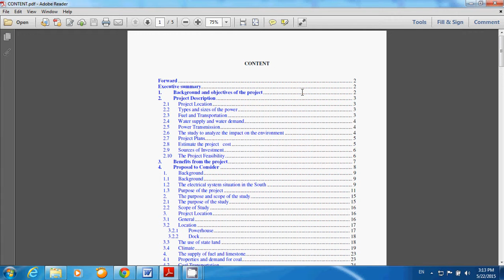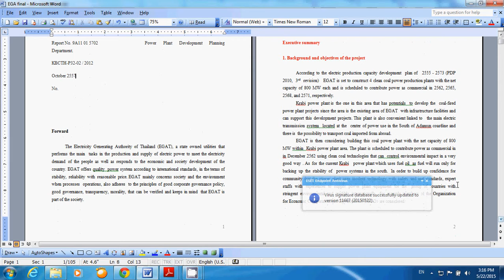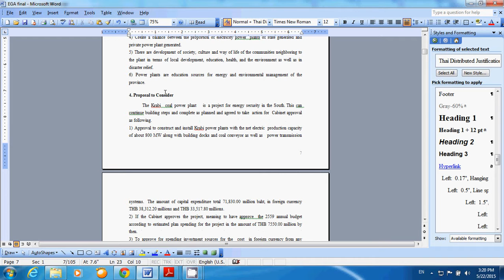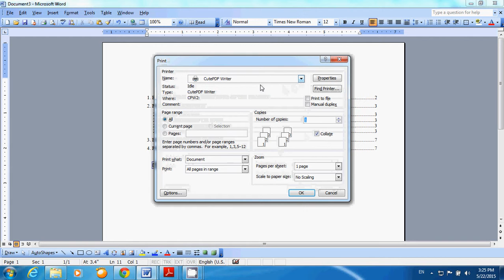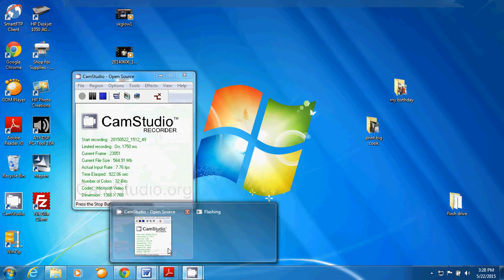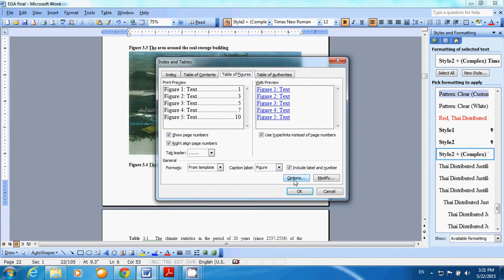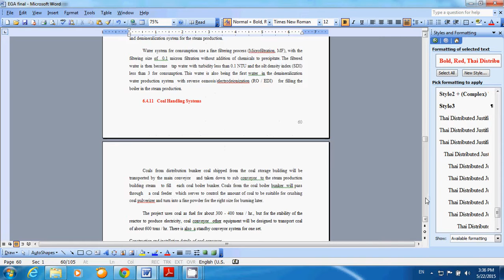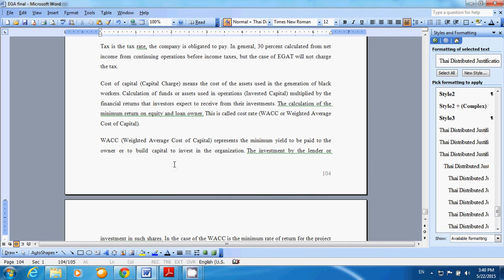สร้าง สารบัญ สารบัญตาราง และสารบัญรูปภาพ จาก word 2003